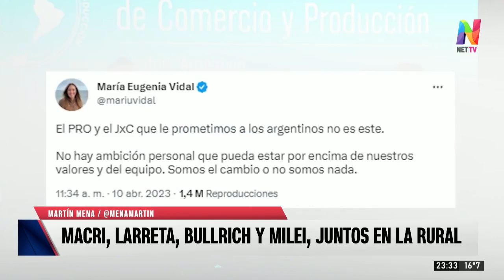Mauricio Macri decepcionado con Horacio Rodríguez Larreta y ¿guiño para Javier Milei?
El ex mandatario habló en el evento del Consejo Interamericano de Comercio y Producción (CICyP) que se llevó a cabo en La Rural.